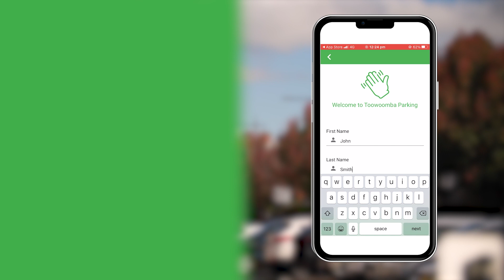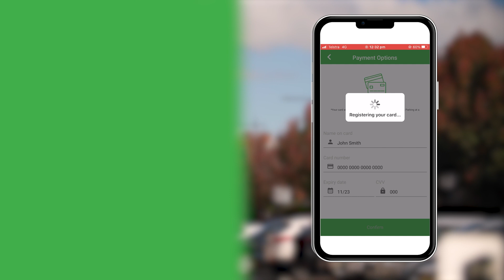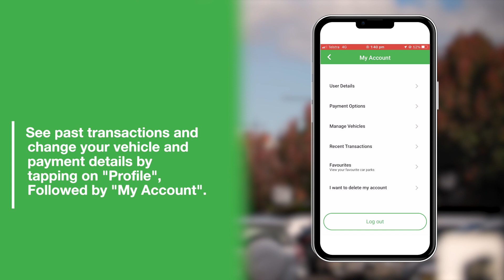Toowoomba Region // How to use the Toowoomba Parking app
The Toowoomba Parking app enables you to extend your parking time within the time limits, provides quick and contact-less payments and saves time searching for an available parking space.